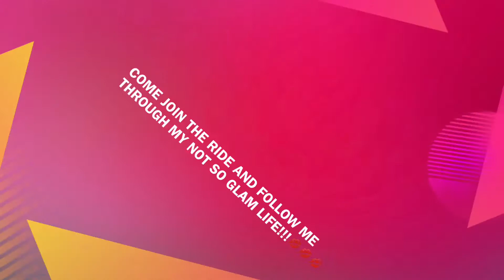DesiGlamLife channel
Get to know me through the products I love!

Want to try out highend products every month without breaking the bank? Try out my fave subscription boxes and get free points for free products when you use my links:

BOXYCHARM (my fave they are FULL size products and Full palettes!)

SEPHORA PLAY - Sephora.com - unfortunately I don't have a link for them.